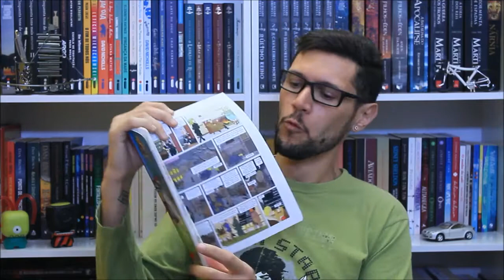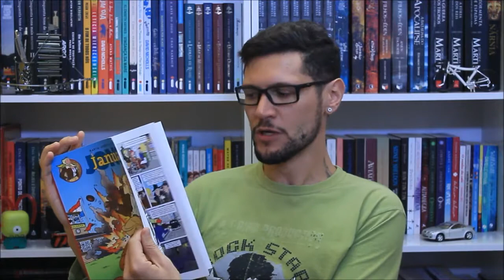January Jones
"January Jones: Corrida Contra a Morte se passa na década de 30, onde acompanhamos as aventuras da aviadora, que viaja pelo mundo afora  a bordo de seu avião Havilland Comet" - Daniel Moraes